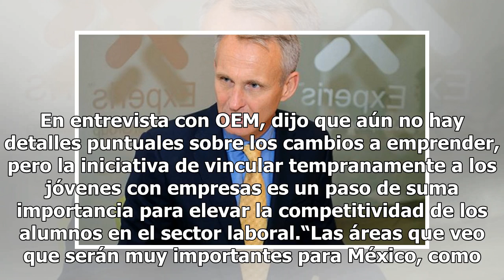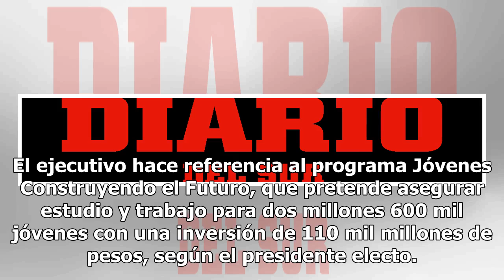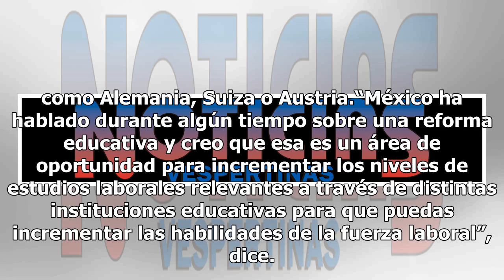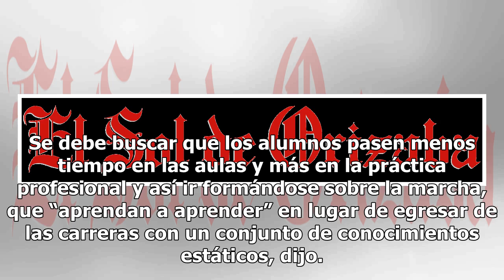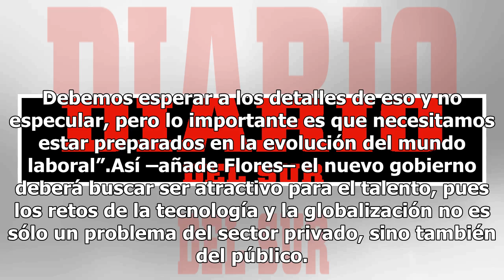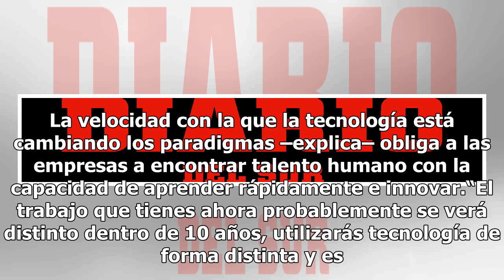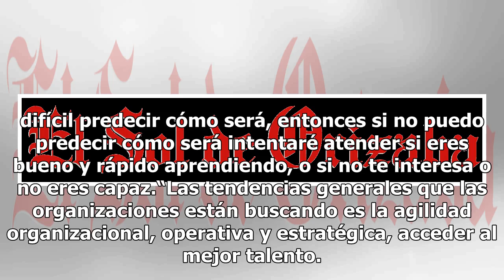Hay potencial en plan laboral de AMLO: Manpower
Algunos de los cambios propuestos por el presidente electo, Andrés Manuel López Obrador, tienen el potencial de desarrollar al mercado laboral mexicano, aseguró Jonas Prising, CEO global de la empresa especializada en reclutamiento Manpower. En entrevista con OEM, dijo que aún no hay detalles puntua...